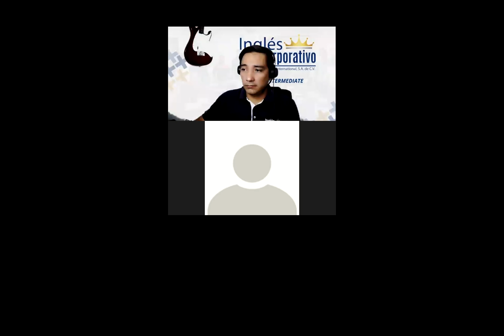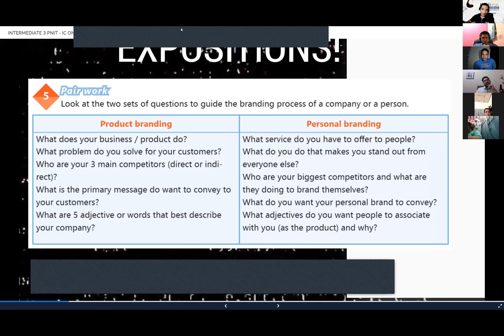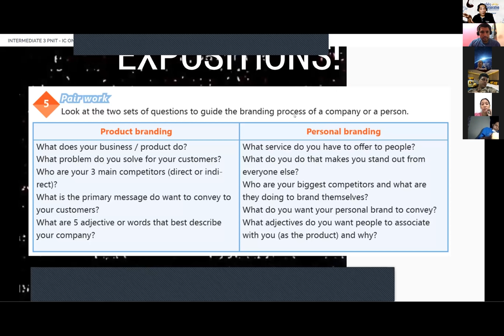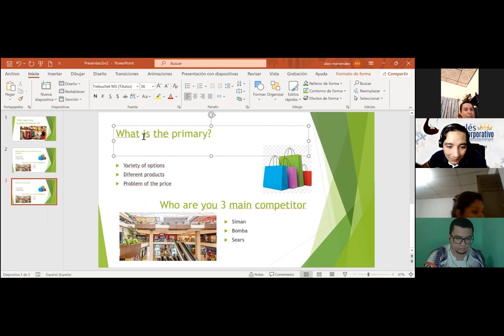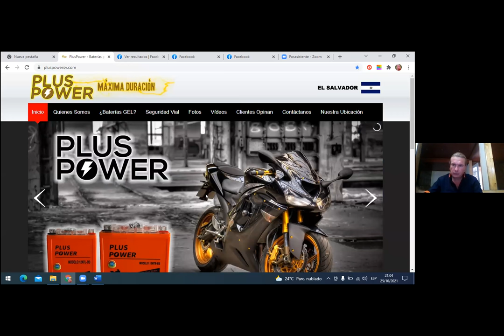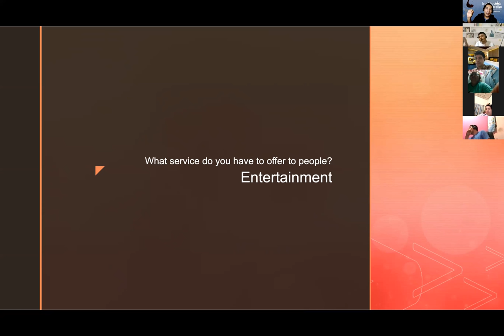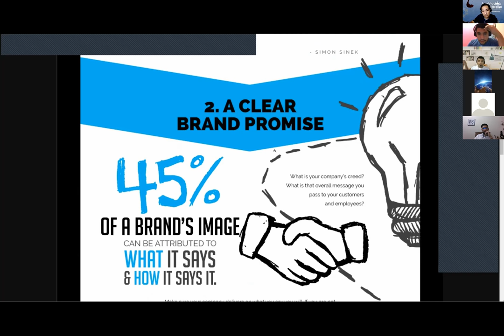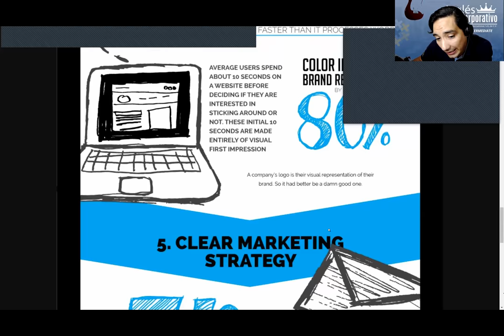Ingles Corporativo-Videoconferencia #18 COMPONENTS OF EFFECTIVE BRANDING CONVERSATION